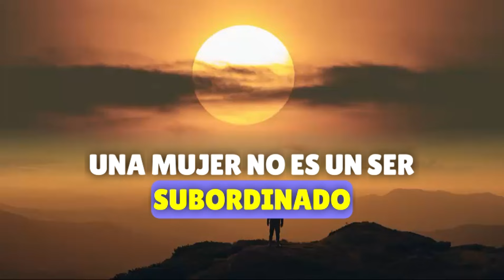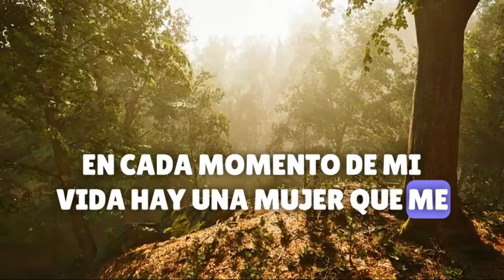Una mujer es como una rosa